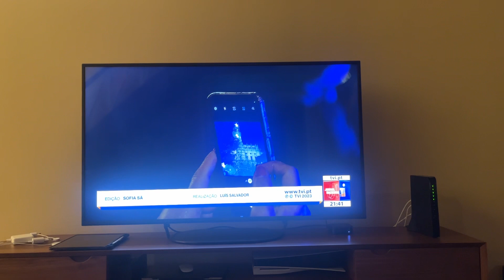Música de Natal Jornal Nacional TVI (Luzes de Natal)